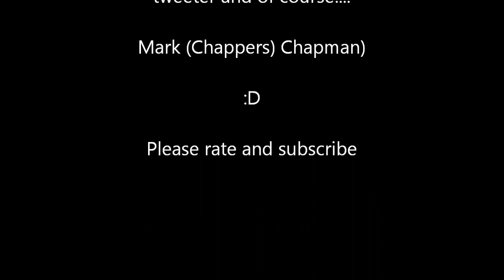Mark (Chappers) Chapman BBC 5 Live 606 gets I McHunt(ed)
Chappers falls for the oldest trick in the book. :)

Football debate and banter live in front of a studio audience at the BBC Philharmonic Studio, MediaCityUK with Mark Chapman and Jason Roberts on Saturday the 17th of December 2011.